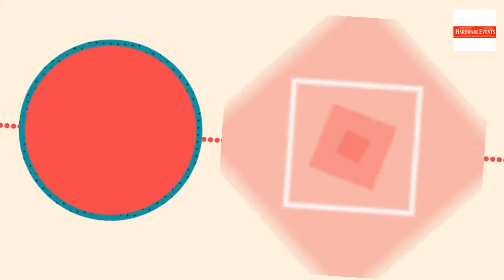WELCOME TO JAI AMBEY INDUSTRIES || Fine Faucets Forever || HARDWARE EVENTS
WELCOME TO JAI AMBEY INDUSTRIES
Fine Faucets Forever... !
Offering unmatched range of CP Fittings, Stainless Steel Kitchen Sink, PTMT Fittings, SS Sink, All types of Shower, All Single Lever Fittings, CP Bathroom Fittings, Water Taps and Bathroom Accessories, All types of Bathroom Divertor, Bath Set Brass at highly competitive prices.

JAI AMBEY INDUSTRIES
Fine Faucets Forever...
Near Badli Industrial Area,Delhi - 110042, India
Send Inquiry
Send Inquiry
For Order , Dispatch & All other Query Call 24*7
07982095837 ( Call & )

Key Personnel

Mr Neeraj Goel
HARDWARE EVENTS || A Monthaly Magazine 2020
Hardware Events :-

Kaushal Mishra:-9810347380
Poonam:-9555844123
Social Plateform :-